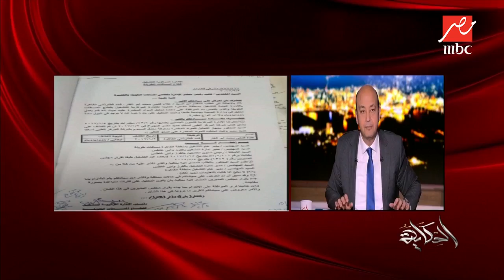فيديو متداول لسائقين "جرار قطار" يتعاطون المخدرات منذ 3 سنوات .. شاهد تعليق عمرو أديب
الحكاية
برنامج , توك شو
"الحكاية مع عمرو أديب" برنامج جديد يطل من خلاله الإعلامي الكبير عمرو أديب على جمهوره أيام السبت والأحد والإثنين من كل أسبوع في تمام الساعة الـ 10 مساء بتوقيت القاهرة. يتضمن البرنامج باقة من الفقرات السياسية والاجتماعية والاقتصادية والفنية والمختلفة في الشكل والمضمون. يركز البرنامج على تفسير وتحليل الأحداث اليومية وأبعادها والنظر للأخبار بزاوية مختلفة، بأسلوب مبسط ومسلي في وقت واحد. يتضمن البرنامج فقرة اجتماعية بعنوان "اسألوا رجاء" مع الفنانة رجاء الجداوي، وتتناول الفقرة مشاكل البيت العربي بطريقة ترفيهية وخفيفة، حيث يتبنى عمرو أديب وجهة نظر وتتبنى رجاء الجداوي وجهة نظر مضادة ويتفاعل الإثنان مع الجمهور عبر المداخلات الهاتفية. ويشمل البرنامج أيضا فقرة "الشيف جيجي" المتخصصة في فن الطبخ والتي تقوم من خلالها بطبخ أكلات جديدة ومتنوعة على الهواء مباشرة مع شرح الطريقة والمكونات للجمهور ويتناوله عمرو أديب في نهاية الفقرة. أما عن فقرة الفكر الديني مع الدكتور سعد الدين الهلالي أستاذ الفقة المقارن بجامعة الأزهر، فهي فقرة تتناول أبرز القضايا الدينية التي تهم الوطن العربي والإسلامي، حيث يطرح الدكتور سعد كل الآراء الفقهية في تلك المشكلة بطريقته السلسة المبسطة، ويقوم عمرو أديب بتوجيه الأسئلة التي من الممكن أن يسألها المشاهد. وتأتي فقرة المطاعم العربية وهي التي يستضيف خلالها عمرو أديب أبرز المطاعم في مصر والوطن العربي داخل الأستوديو وعلى الهواء مباشرة حيث يتفاعل عمرو أديب مع الجمهور بأسلوبه المميز من خلال الاتصالات الهاتفية. كما تتضمن فقرات البرنامج استضافة أبرز نجوم الغناء والفن، وكبار الساسة والمشاهير في الوطن العربي.